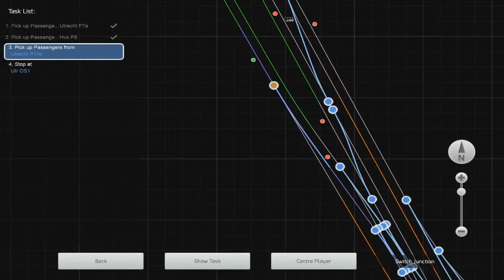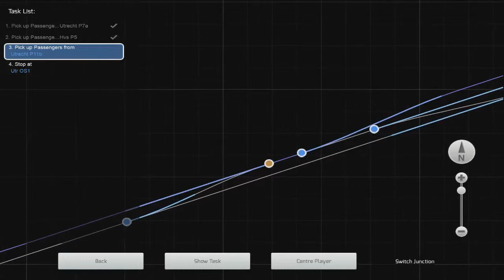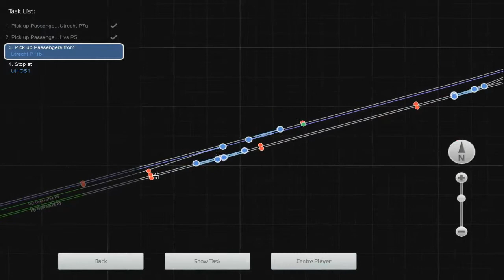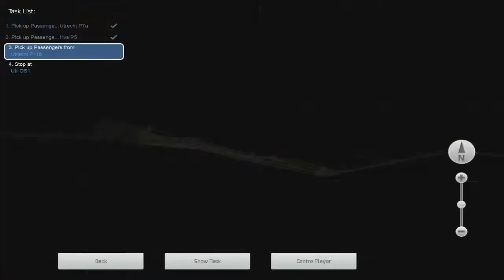Train simulator 2015 #7 - Hilversum naar Utrecht centraal - NS Virm [Deel 2]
Meer informatie over ons? Klik hier beneden!

Wij uploaden het volgende:

Maandag: Emergency 5
Dinsdag: Emergency 4
Woensdag: Farming Simulator
Donderdag: Elke week iets anders
Vrijdag: Train simulator
Zaterdag: Minecraft
Zondag: Minecraft

Al onze video's zijn altijd afspeelbaar in 720p of hoger (HD). Klik hiervoor
op het tandwieltje rechts onderaan de video.

Wij zijn Victor en Dimitri van Gamechannel. Elke week vind je hier nieuwe Gaming video's. In het dagelijkse leven werken wij, maken wij radio en maken wij video's voor jou!

Op GameChannel uploaden wij met name simulatie games. Voor de die-hard fans spelen wij ook Minecraft en andere games. Zowat alle games spelen wij samen met facecam. Dit om het voor ons en voor jou extra leuk te maken. De kijker heeft veel invloed. Wil jij een spel heel graag voorbij zien komen? Dan kan dat! Wil jij dat wij iets speciaals gaan doen in een game? Dan kan dat!